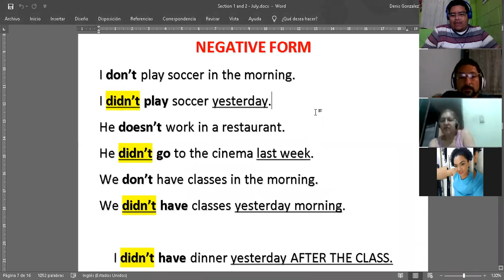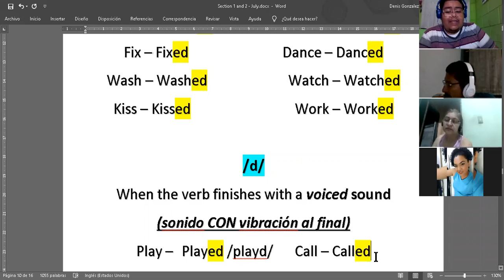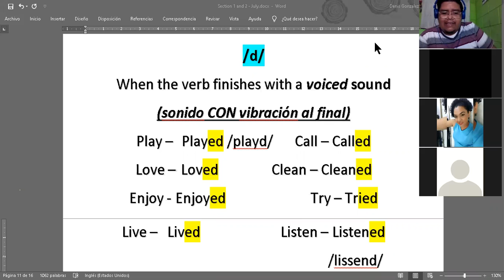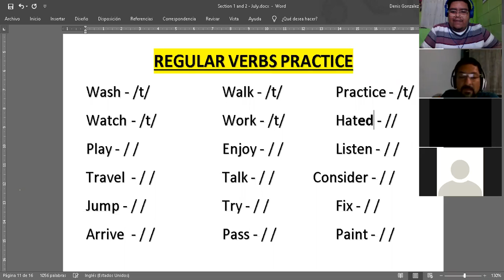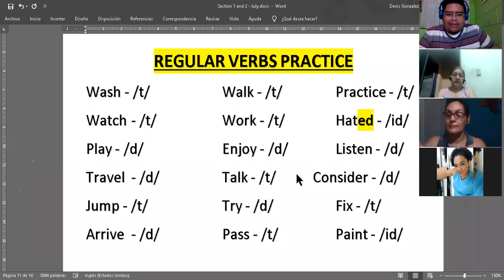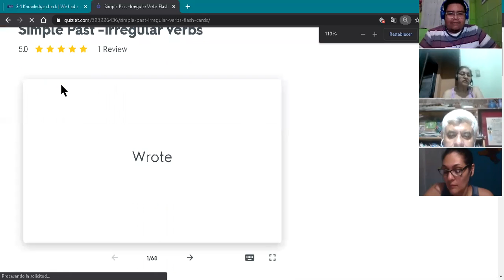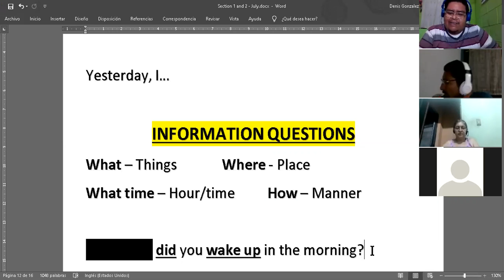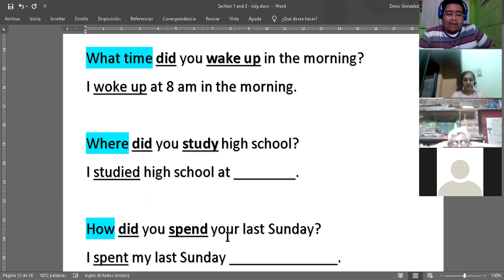Ingles Corporativo- Regular and Irregular verbs in the past